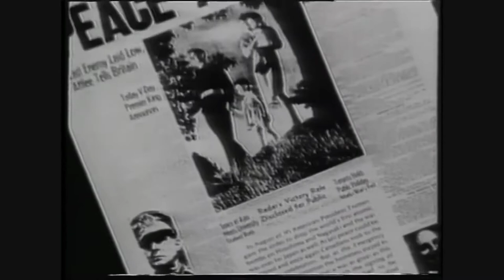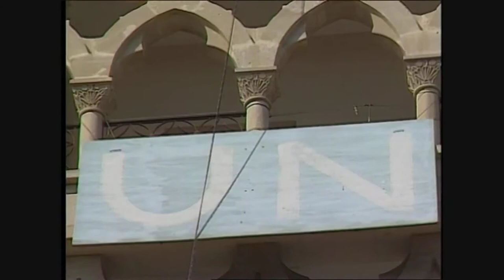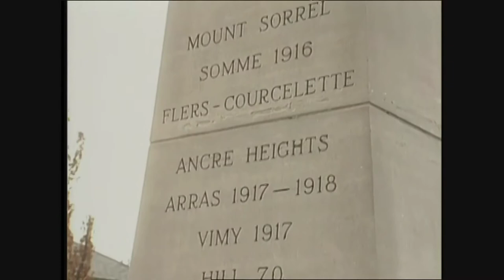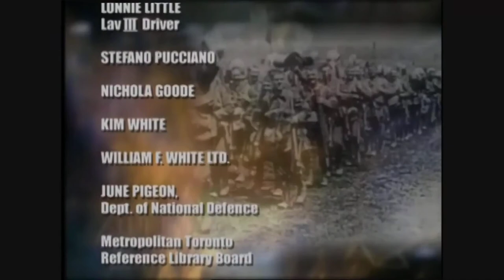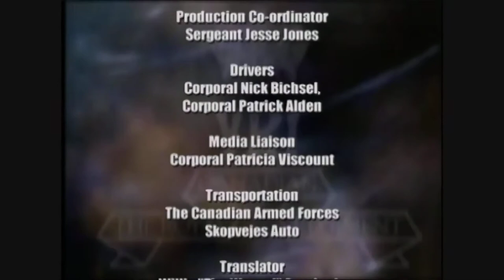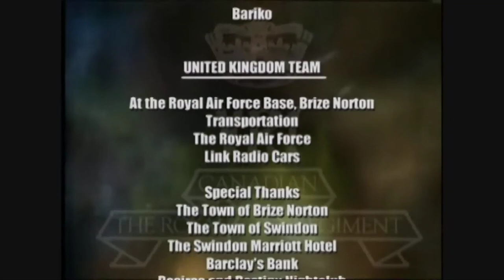We Stand on Guard: 100 Years of the Royal Canadian Regiment (2000)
A documentary film commemorating the centennial of The Royal Canadian Regiment.